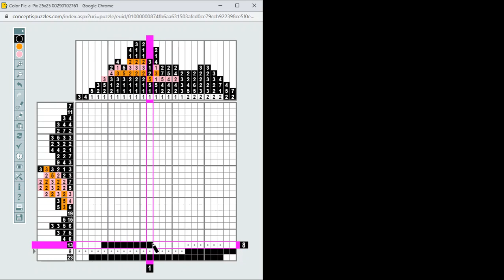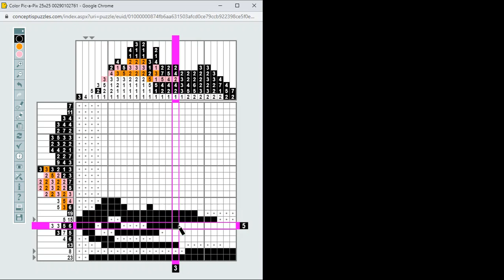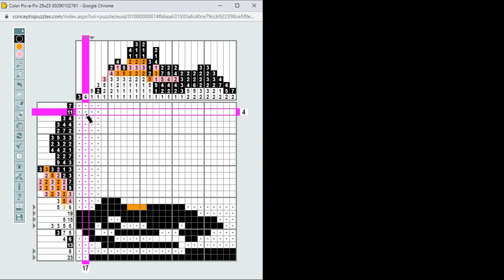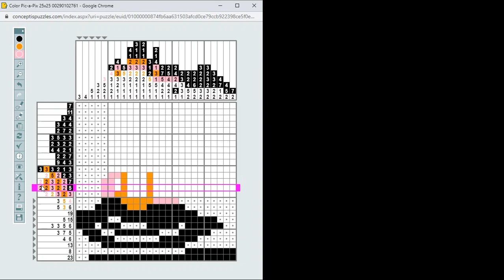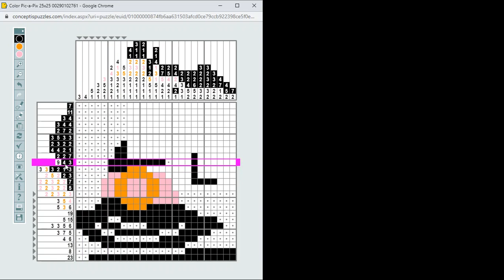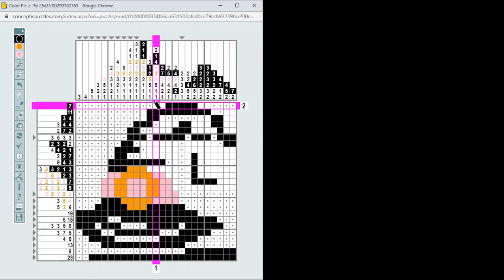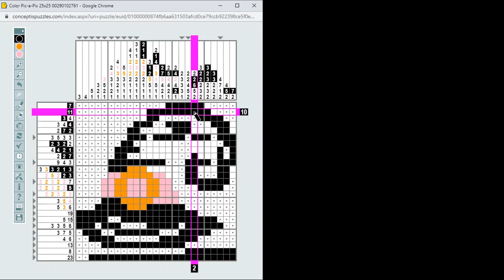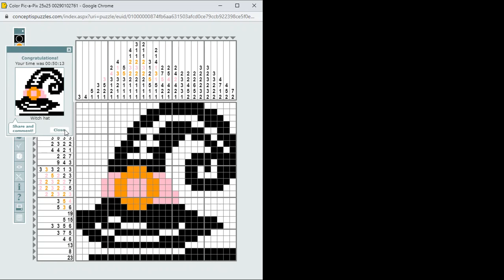Color Pic-a-Pix megoldása lépésről lépésre 2021.05.17. Megoldás: Witch Hat - boszorkány kalap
Egyszerű 25*25-ös Color Pic-a-Pix megoldása lépésről lépésre. Megoldás: Witch Hat - boszorkány kalap